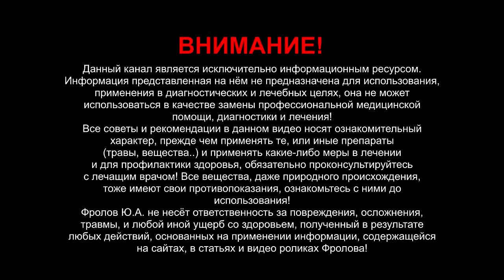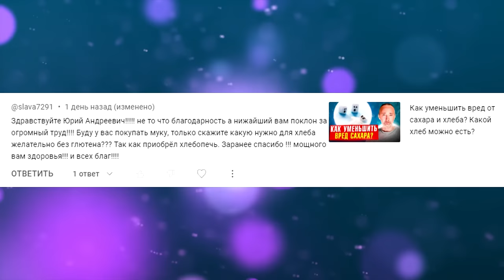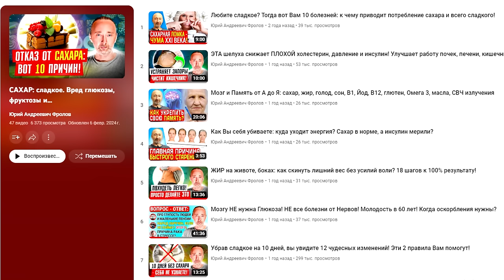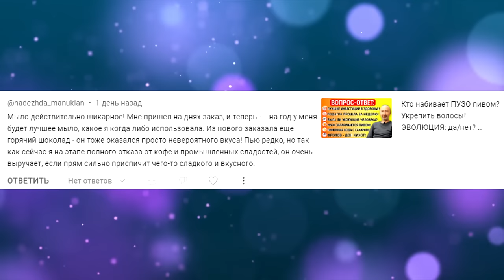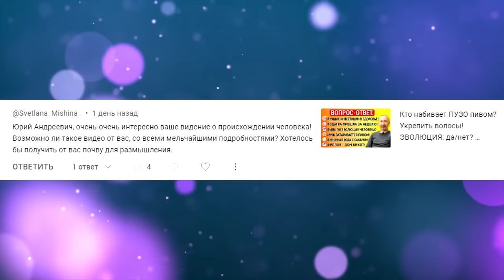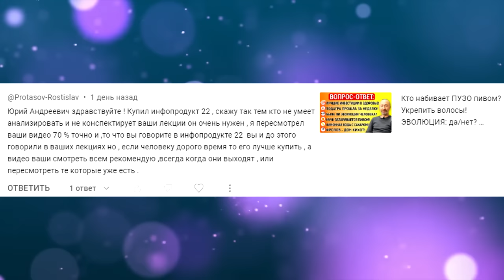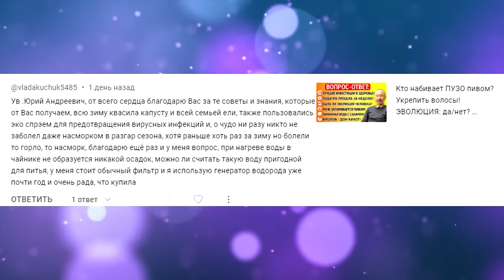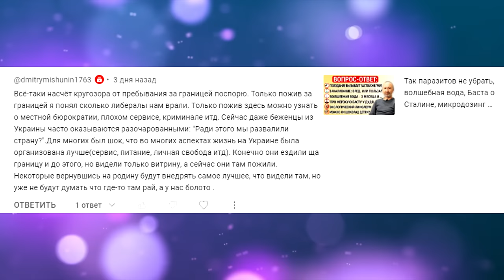Осмос. Земля плоская? Как зародилась жизнь? Дураки рекут/ сейчас всё вредно! Опасные родники!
Темы: через час с лица ушли уже привычные отёки! Сын растет богатырем и мои дети ни разу в жизни животной продукции не пробовали! Чем вреден гоголь-моголь? Есть ли препараты против курения? Лучшие инвестиции в здоровье это.. Какую муку покупать для выпечки хлеба без глютена? Когда вы замените пластиковые баночки на стекло? Если фрукты выращены на чистой почве, то можно переходить на фруктоедение без опасений? Можно ли наливать в генератор водорода слегка тёплую воду? У меня потребление сладкого возросло в разы, чем его заменить? Хлеб я очень любила но вот как я отказалась от хлеба? Мои кошки передают Вам благодарность за корм! Теперь на целый год у меня есть лучшее мыло, какое я когда либо использовала! Эволюция/ как по вашему появилась жизнь на Земле? О происхождении человека расскажите! Александра Андерсон, веган, считает, что земля плоская! Батат вреден, или полезен? Можно ли обрабатывать дачные участки от комаров и клещей? Купил инфопродукт 22 и так скажу – тем, кто не умеет анализировать и не конспектирует ваши лекции, - он очень нужен! Зачем сахар в лимонную воду, надо добавлять натуральный мёд! Пью воду только с родника, Ваш прибор это хорошо, но я лучше по старинке! Пользовались Вашим эко спреем для предотвращения вирусных инфекций и, о чудо, ни разу никто не заболел даже насморком в разгар сезона, хотя раньше за зиму болел много раз! Быдляшки смеются и говорят, что все сейчас вредно! Уважаю людей, которые педерастов называют педерастами! Всё-таки насчёт кругозора от пребывания за границей поспорю/ только пожив за границей я понял сколько. Ниже даны важные видео и: